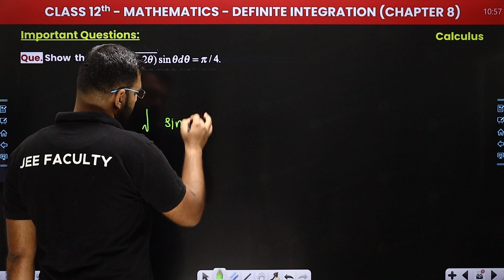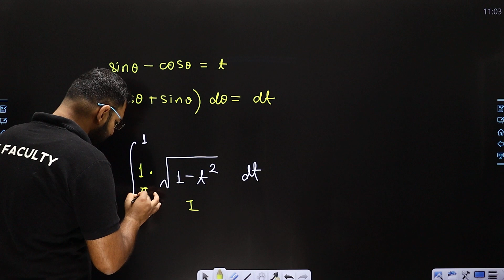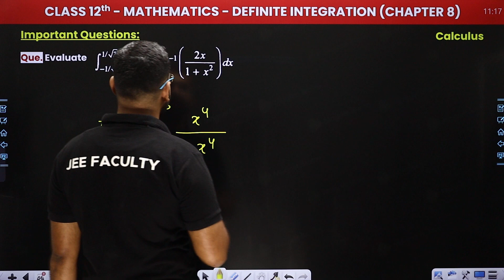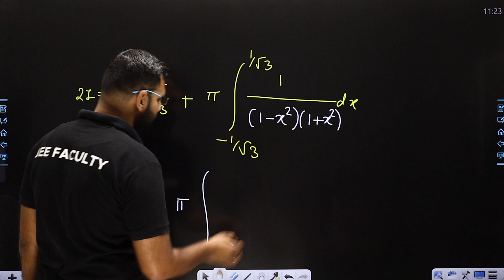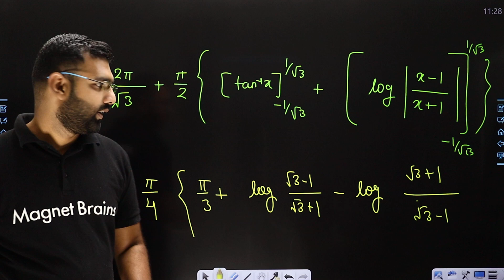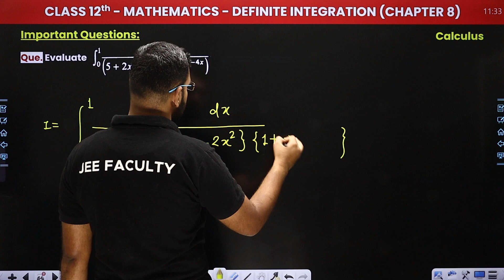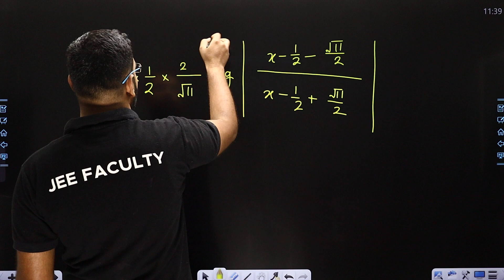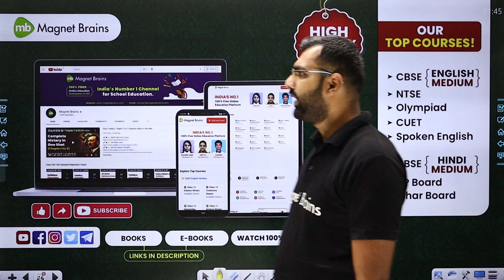Replacing Dummy Variable With Sum of the Limits minus Dummy Variable | Class 11/12/IIT-JEE Maths Ch8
✔️ Class: 11th/12th/JEE (Mains & Advanced)
✔️ Subject: Maths
✔️ Chapter: Definite Integration (Chapter 8)
✔️ Topic Name: Replacing Dummy Variable With Sum of the Limits minus Dummy Variable - Definite Integration ( Part 2)
✔️ Topics Covered In This Video: This video provides an explanation of the topic Replacing Dummy Variable With Sum of the Limits minus Dummy Variable , and provides step-by-step examples to understand the chapter Definite Integration. Taught by Deependra Sir, an experienced mathematics teacher, his clear and easy-to-follow method of instruction makes this an ideal study resource.
00:00 Introduction: Replacing Dummy Variable With Sum of the Limits minus Dummy Variable
00:24 Important Questions
39:58 Website Overview

definite integral properties proof
limit questions with solutions
hard limit problems and solutions
what are the factors that influence rate of reaction
how to calculate activation energy from a graph
factors affecting activation energy
activated complex
define activation energy class 12
properties of definite integrals class 12
limits questions with solutions